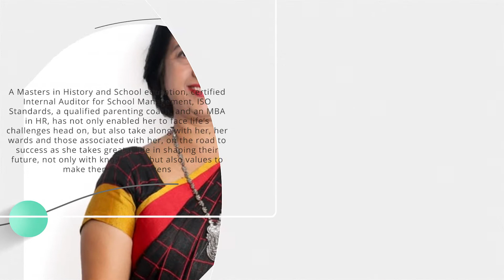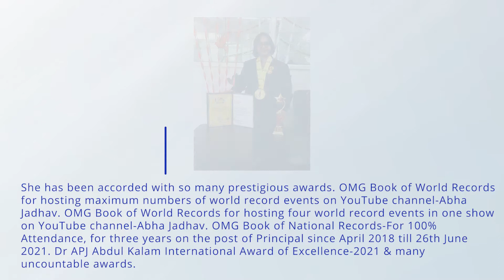The Great Mentors I Talk Show I Abha Jadhav I Education I Rahul International School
Ms. Abha Jadhav is Masters in History and School education, certified Internal Auditor for School Management, ISO Standards, a qualified parenting coach, and an MBA in HR, has not only enabled her to face life’s challenges head on, but also take along with her, her wards and those associated with her, on the road to success as she takes great pride in shaping their future, not only with knowledge, but also values to make them proud citizens

The Great Mentors is a portal to invite Educationists to share their valuable thought, experiences, insights & view points.
TGM invites Educationist for Talk Show.

Keep following us to listen our The Great Mentors